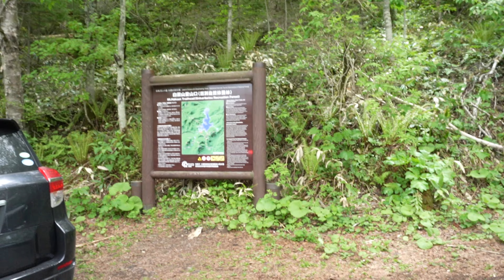トラブル発生!?然別湖6座巡り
みなさんこんにちは北のヤマブシです！
２週間ぶりの投稿となってしまいお待たせいたしました。今回訪れたのは大雪山国立公園の東大雪、然別湖6座です。前回の動画では３座を回りましたが時間がなく、3座を残したままでありました。こちらもエゾナキウサギの聖地として名高い、白雲山、岩石山、天望山です。今回の動画はそのうちの岩石山をお送りします。

Song: Severin & Like Lions - I Hear Sleigh Bells